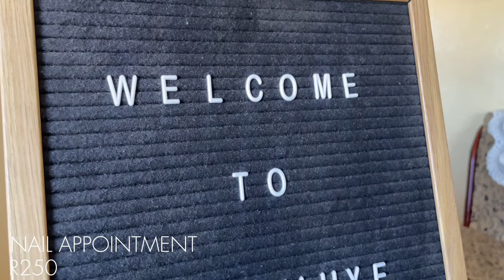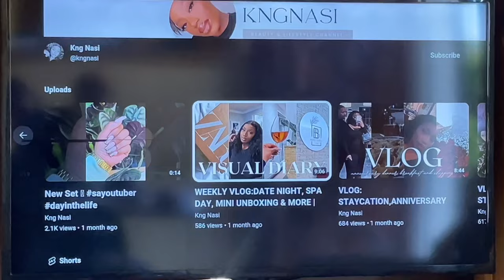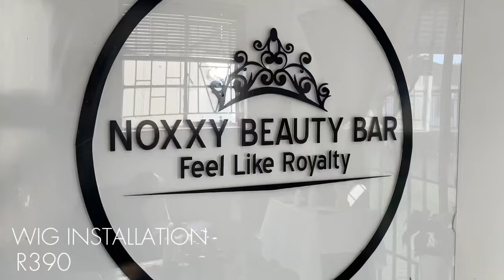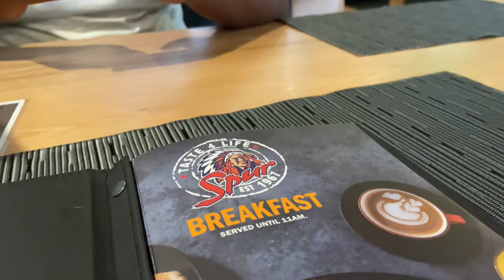BIRTHDAY MAINTENANCE VLOG🤍: WIG INSTALL, NAILS, SPA DATE & MORE | SOUTH AFRICAN YOUTUBER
Let’s get prep’ed for my birthday 🥂

weeklyvlog
Wig install
Princess hair AliExpress
Birthday vlog
Birthday vlog 2023
Maintenance vlog
black girl
maintenance vlog South Africa